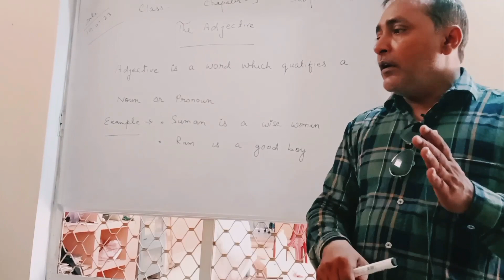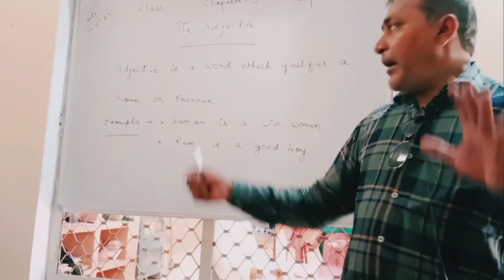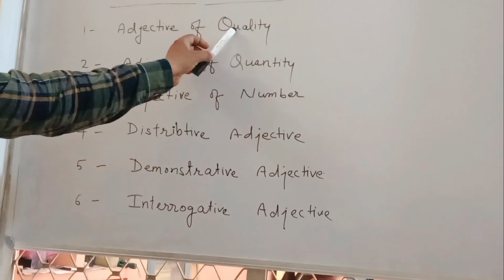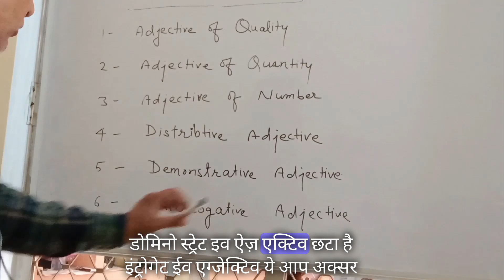Adjective sirji afasarsir adjective grammar englishgrammar